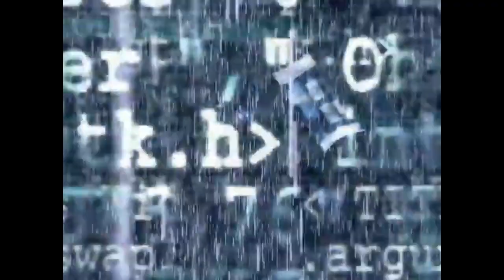Thalia - I Want You (Feat. Fat Joe) Official Video |REACTION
Hi Salvies, here is a reaction to Thalia - I Want You (Feat. Fat Joe) Official Video. Thanks a lot for all your appreciation. For your entertainment. Love you Salvies. Please support the original video.

All performances are done as a 3rd party and dance reaction, reactions and review.

Content owner: EMI MUSIC
Audio content: EMI MUSIC

Song I Want You
Artist Fat Joe;Thalia
Album Thalia
UMG (on behalf of Capitol Latin); ASCAP, UMPG Publishing, UBEM, HAAWK Publishing, Peermusic, Abramus Digital, UMPI, ARESA, CMRRA, Sony ATV Publishing, and 9 Music Rights Societies

Sony ECMCS3 Clip style Omnidirectional Stereo Microphone

Andis Professional T-Outliner Beard/Hair Trimmer with T-Blade, Gray, Model GTO (04710)

Andis UltraEdge Hair Clipper with Detachable Blade, Model BGRC, Black (63700)

Sony ECMCS3 Clip style Omnidirectional Stereo Microphone xoxo